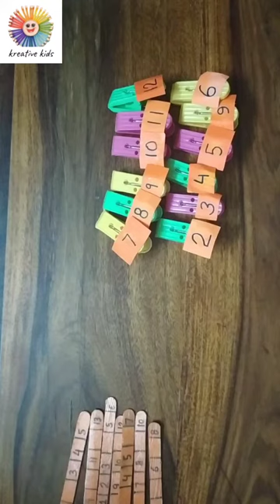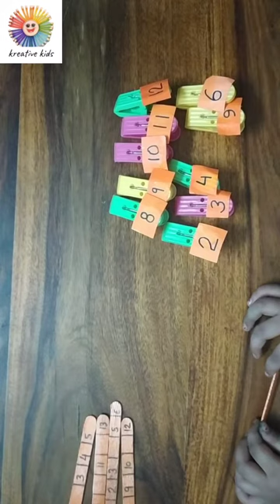learn Missing Numbers with fun-filled activity||easy way to find missing number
This video is about missing numbers for kids 3 and above...child learn to find out missing number. recognise it .

a very simple yet interesting fun-filled activity that every one love it...